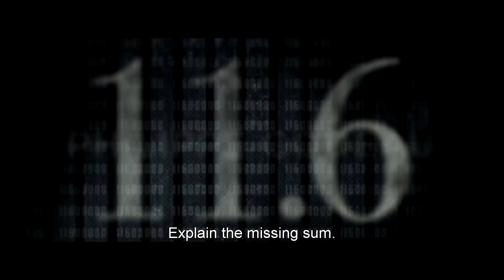11.6 (2013) - Trailer English Subtitles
Directed by : Philippe Godeau
Produced by : Pan-Européenne

Toni Musulin. Security guard. Porsche owner. Loner. Enigma. An ordinary man seeking revenge for humiliation at the hands of his bosses. A man with a slow-burning hatred of  the system. And the man behind "the heist of the century".